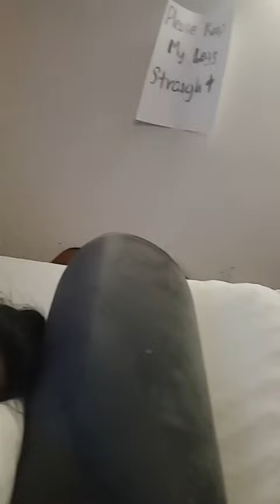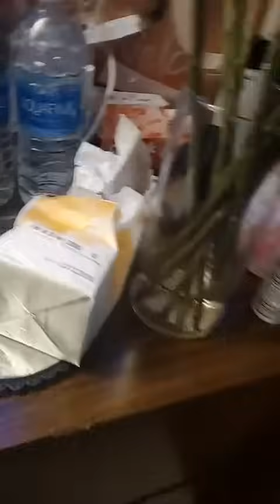Pacheng Vang hlub nws tus niam tsev npaum li cas es ho tham poj laib